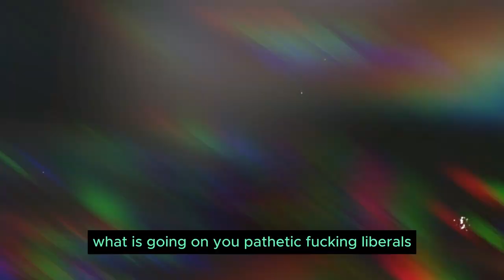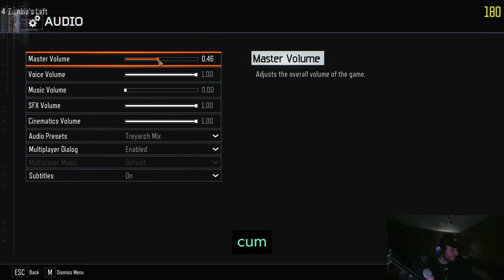Ben Shapiro crashed this zombies session | Call of Duty Black ops 3 Custom Zombies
No one reads these so what are you doing here creep?